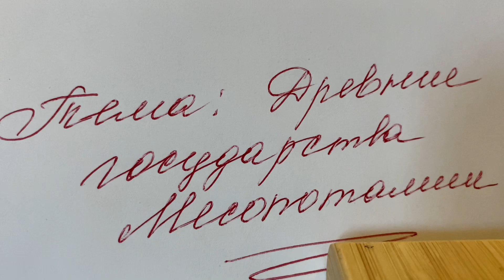📚История гос-ва и права зар.стран/Жидков/Тема 3: Древние гос-ва Месопотамии/01.01.23 15:00